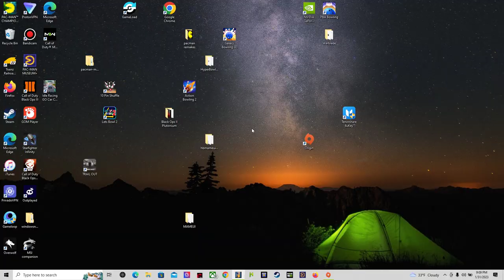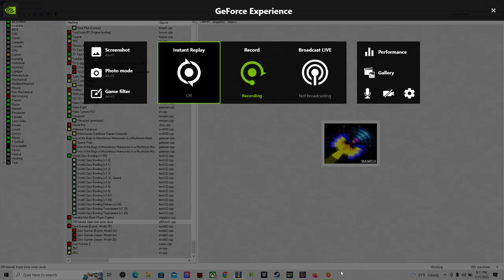strikers 1945 plus short game